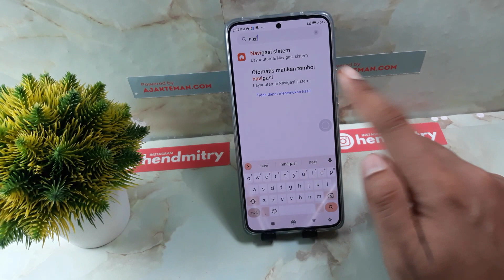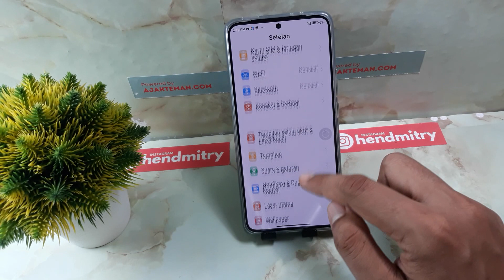CARA UBAH TOMBOL NAVIGASI XIAOMI JADI IPHONE